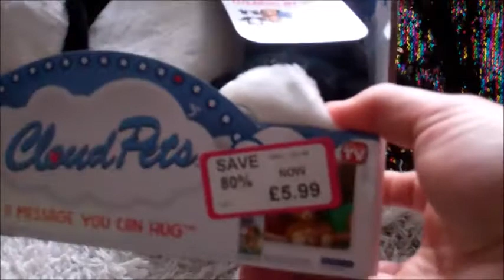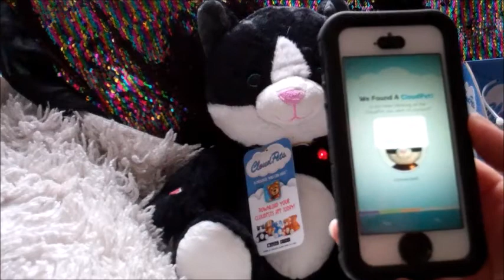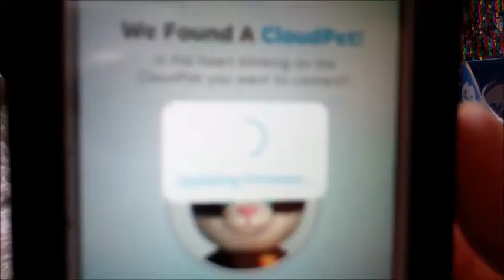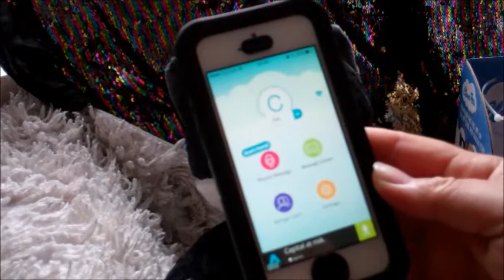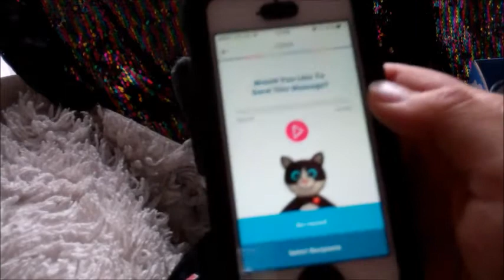Cloud Pets Review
Cloud Pets have dropped in price by 80 per cent at The Entertainer. A bargain surely? A cat that people can leave messages on for children. What could possibly go wrong?